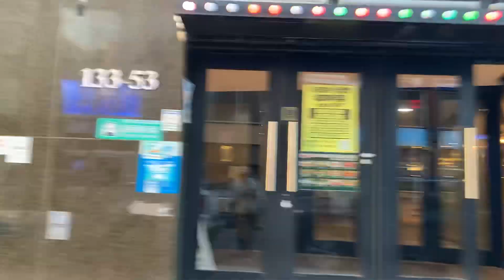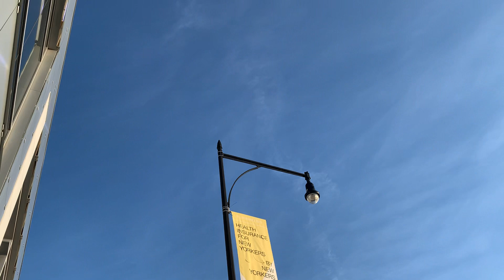Northern blvd and prince street